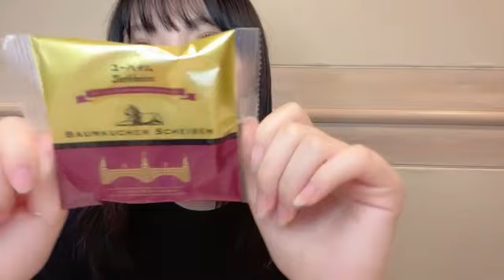SHOWROOM Seina Fukuoka 福岡 聖菜 AKB48 2024/09/02 20:05 JST